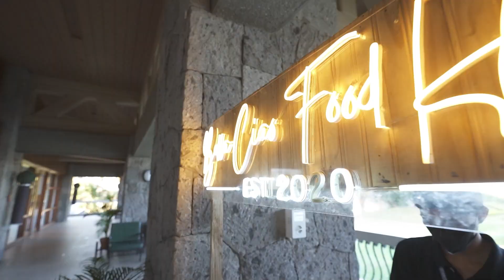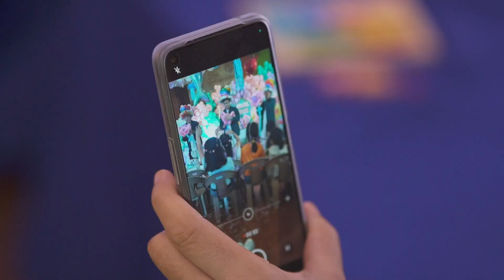ONEder The sea (SDE)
Allie, Kali and Kriselle's birthday bash.
Alabang country club, January 28, 2024